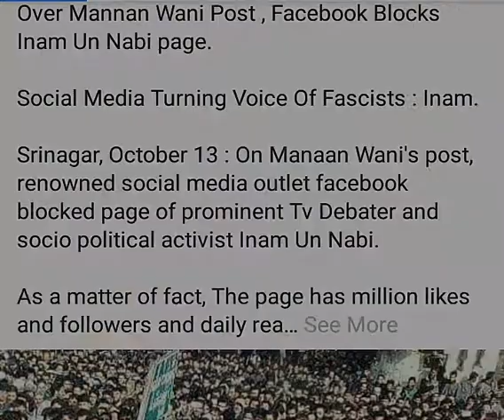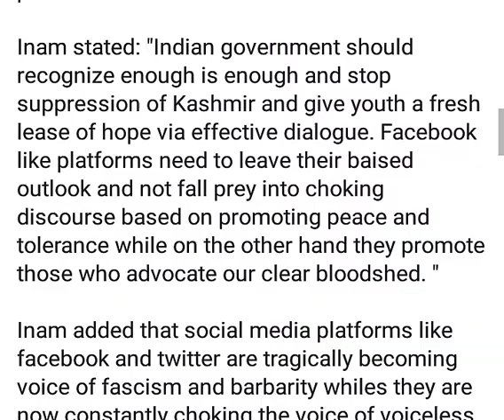Shutdown Call by JRL in Poll bound Area on